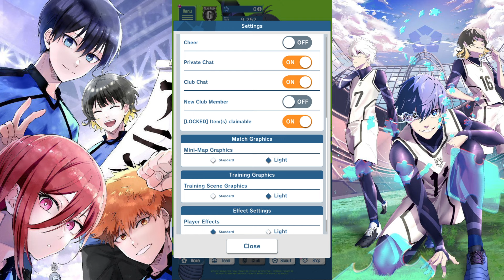RILIS GLOBAL !! Review GAMEPLAY & GACHA Game Anime Sport - BLUE LOCK: PROJECT WORLD CHAMPION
Semoga terhiburrr...
Tonton video BBS lain nya